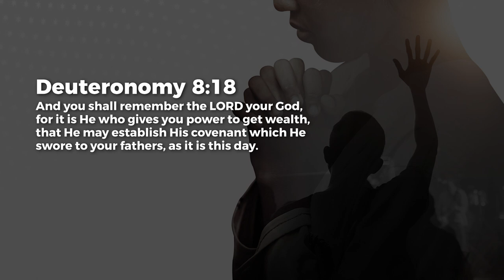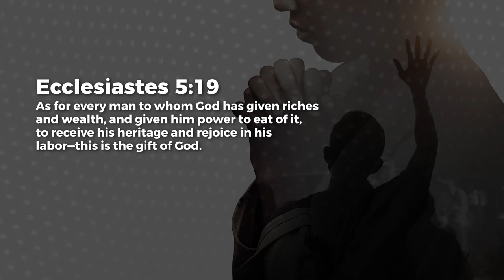God Gives Wealth - Ashish Raichur | Daily Devotion, August 14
Today's Daily Devotional: God Gives Wealth